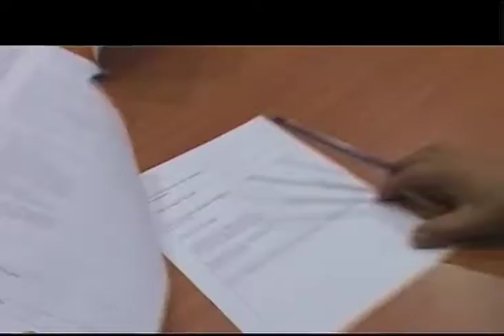Another awful piece